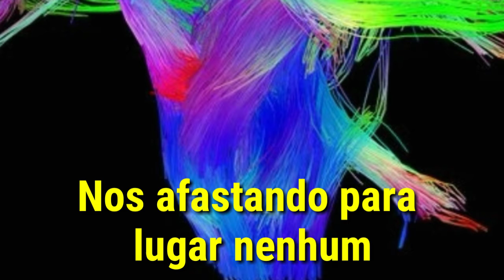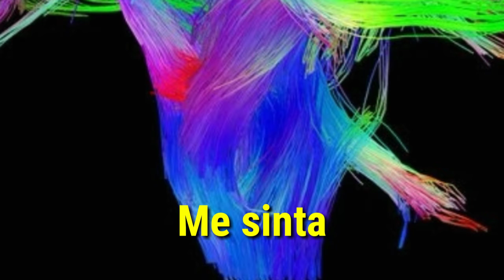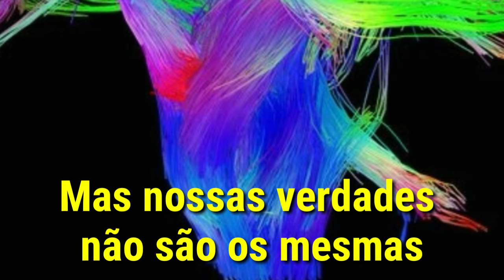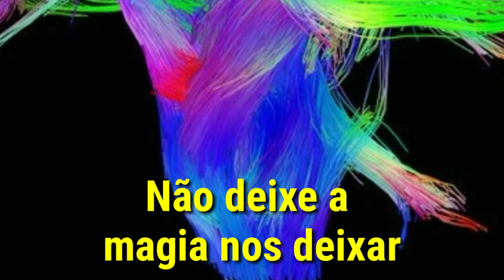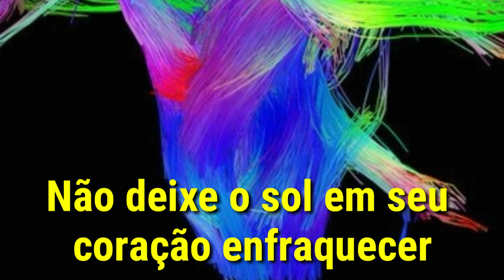Muse - Big Freeze (Legendado)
Todos Os Direitos Ao Muse